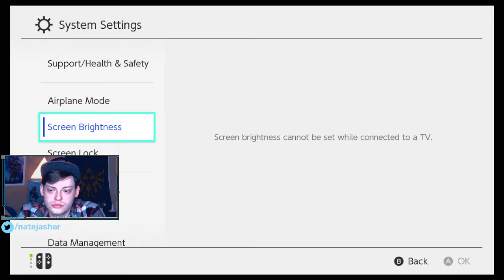We Played Banjo For Awhile (Nintendo Online)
Show your support and share this with a friend who would enjoy it!

The content in this video is similar in style to channels like AttackingTucans and ZeldaMaster. My commentary style is also influenced by creators such as SimpleFlips and JohnneAwesome.